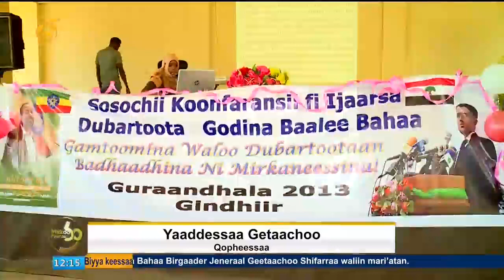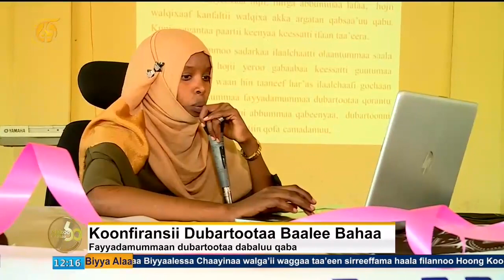Konfiraansii Dubartootaa Godina Baalee Bahaa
Konfiraansichi Godina Baalee Bahaa nagaalaa Gindhiiritti dhadannoo sosochii fi ijaarsa dubartootaa badhaadhina waloof jedhuun gaggeeffameera.